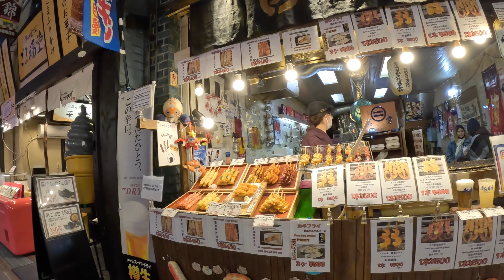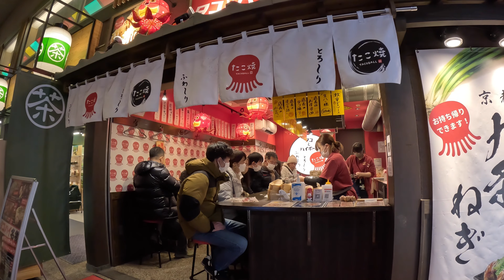[4K] Rwalks at Nishiki Market Kyoto Japan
I will walk many places from now on.

Nishiki Market (錦市場, Nishiki Ichiba) is a narrow, five block long shopping street lined by more than one hundred shops and restaurants. Known as "Kyoto's Kitchen", this lively retail market specializes in all things food related, like fresh seafood, produce, knives and cookware, and is a great place to find seasonal foods and Kyoto specialties, such as Japanese sweets, pickles, dried seafood and sushi.

Nishiki Market has a pleasant but busy atmosphere that is inviting to those who want to explore the variety of culinary delights that Kyoto is famous for. The stores range from small narrow stalls to larger two story shops. Most specialize in a particular type of food, and almost everything sold at the market is locally produced and procured.